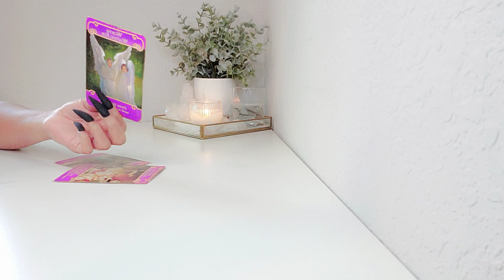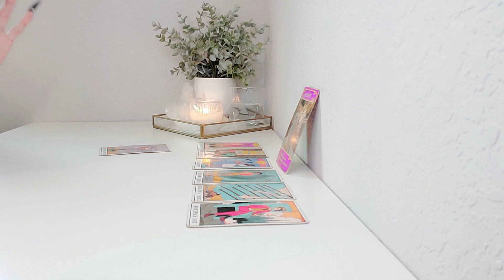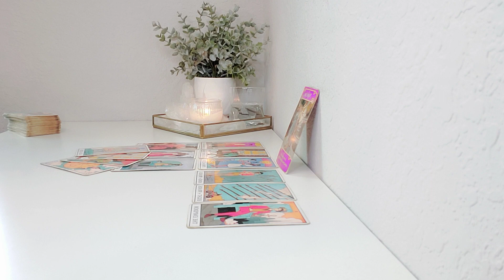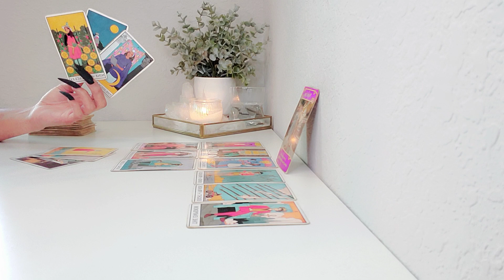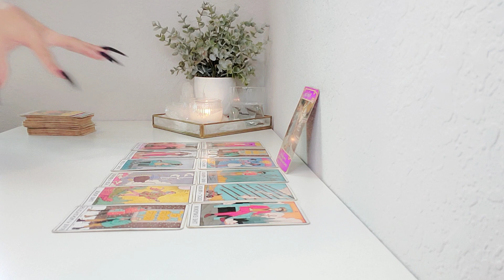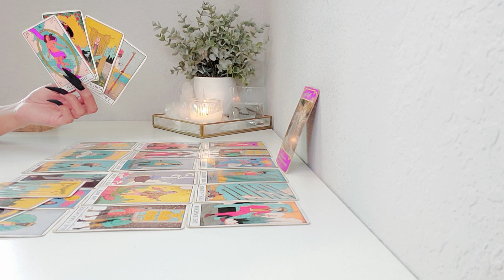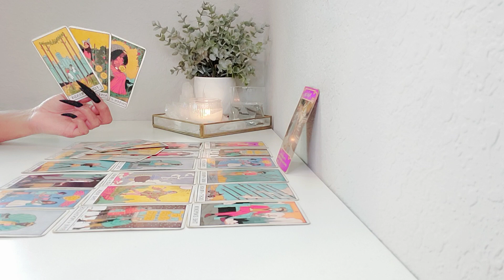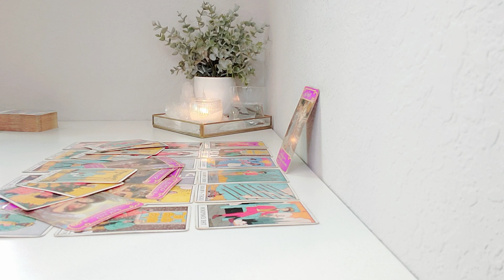Capricorn, "YOU'VE BEEN WAITING FOR THIS & IT'S FINALLY HERE!"👀😲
❤ Thank you so much for your love and support to my channel! May you find the guidance and clarity you are looking for. I'm currently NOT OFFERING any personal readings.

MilagrosTarot LLC